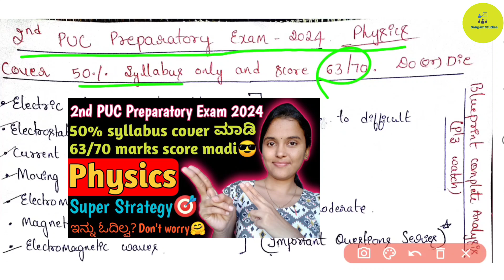PHYSICS|| Important Questions🔥2nd PUC Preparatory Exam 2024🎯First Study These Questions✅